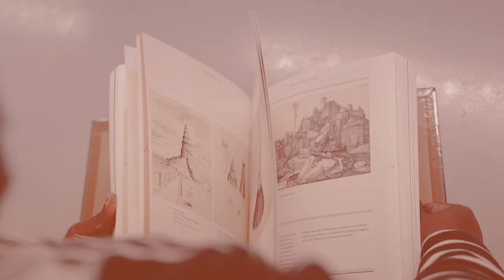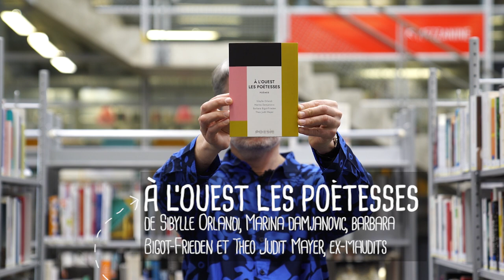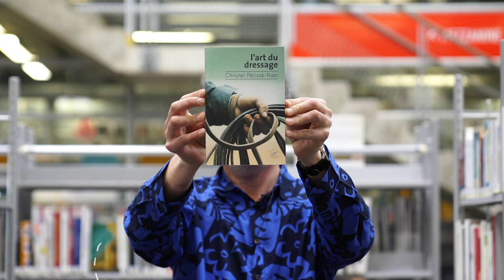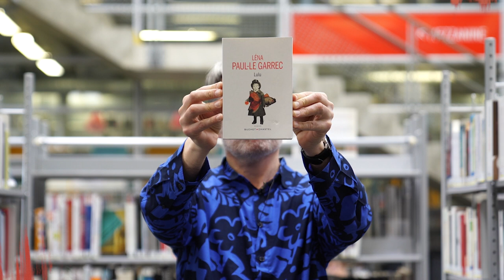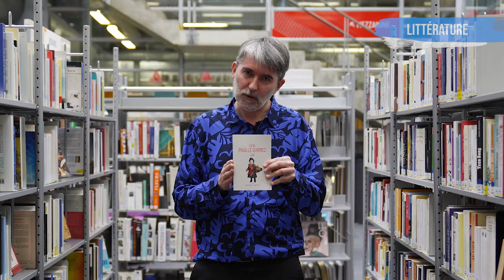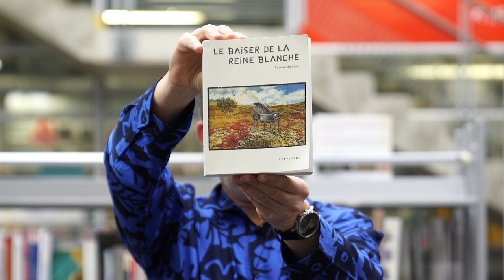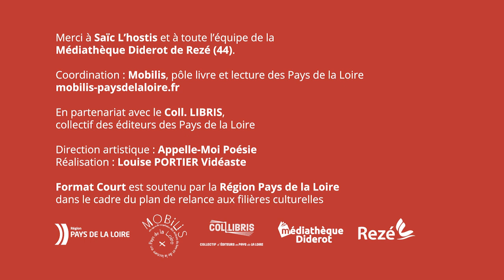[FORMAT COURT] Littérature - Les livres des Pays de la Loire #04 - Février 2023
5 livres édités par des maisons des Pays de la Loire et/ou écrits par des auteurs et autrices du territoire.
2 minutes par livre, 10 minutes au total pour une sélection Littérature proposée par Guénaël Boutouillet, médiateur du livre.

LIVRES PRÉSENTÉS

00:13 Vincent, François, le vieux Pline, Jehanne et moi, de Jean-Pierre Suaudeau, éditions Y

01:37 À l'Ouest les poètesses de Sibylle Orlandi, Marina Damjanovic, Barbara Bigot-Frieden et Theo Judith-Mayer, éditions ex-Maudits

03:48 L'art du dressage de Christel Périssé-Nasr, éditions du Sonneur

06:07 Lulu de Léna Paul-Le Garrec, édition Buchet Chastel

08:09 Le baiser de la reine blanche de Tomson Highway, éditions Dépaysage